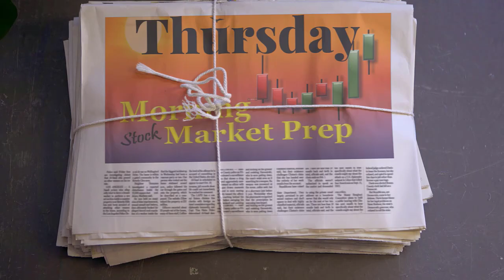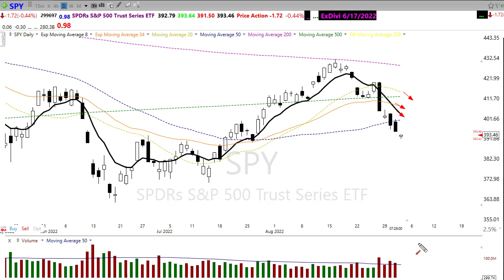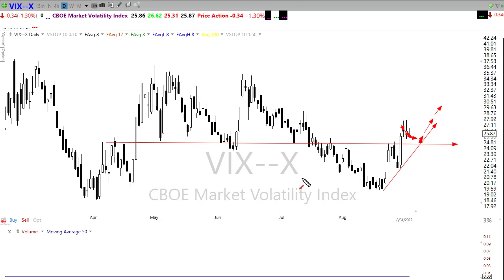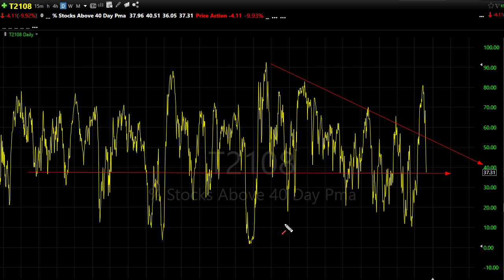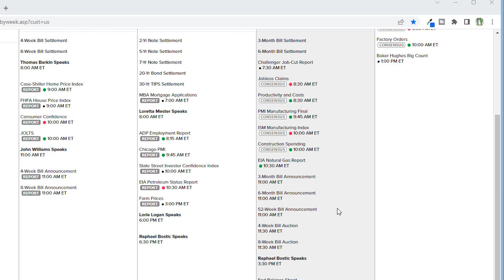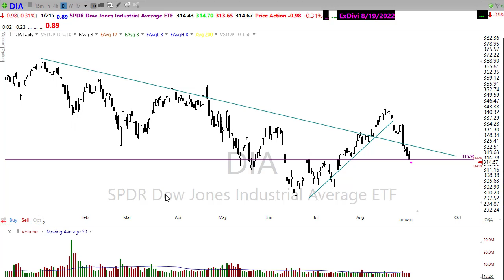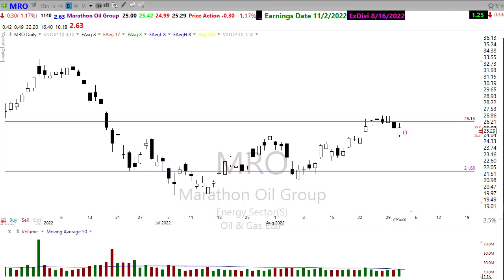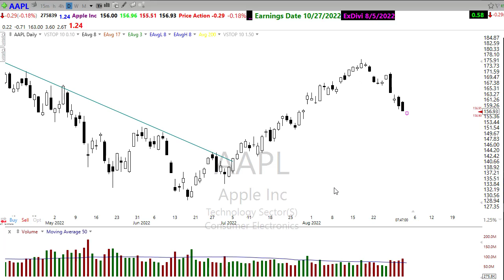Morning Market Prep | Stock & Options Trading | 9-1-22